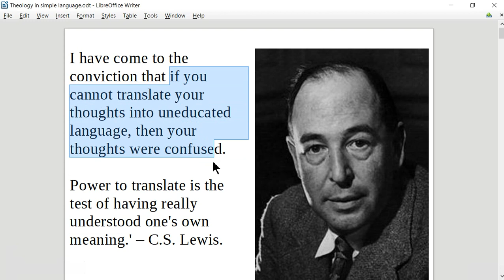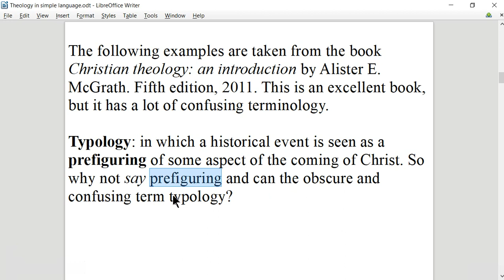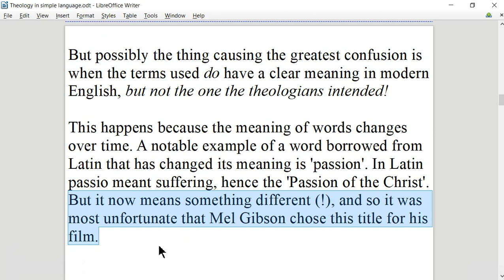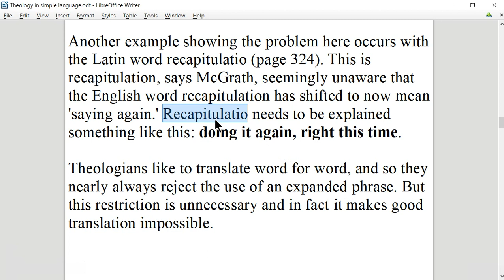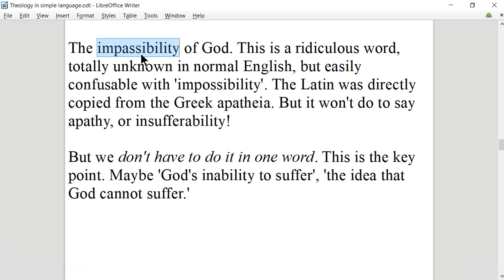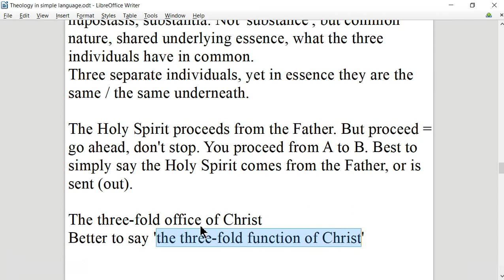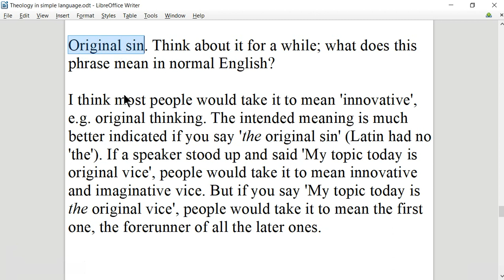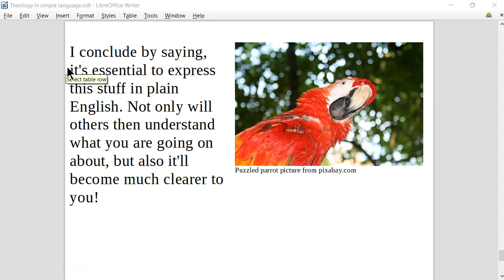Theology in Simple Language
Theologians use big words borrowed from Latin and Greek. But can theology be expressed in simple English? I think it can, and it should be.